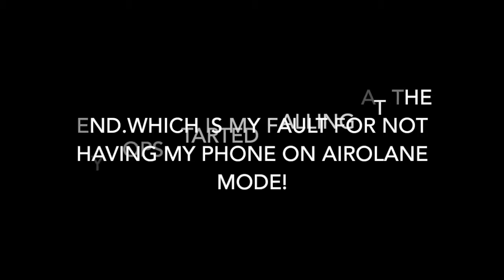J.COLE "1985" LIVE (KOD TOUR 2018) HOUSTON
SC:DEZZYTAUGHTYOU